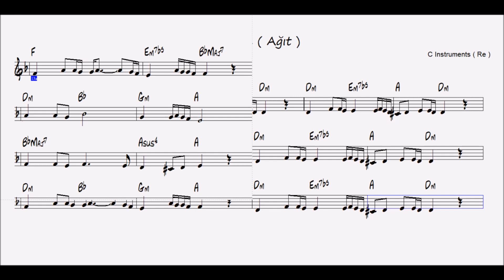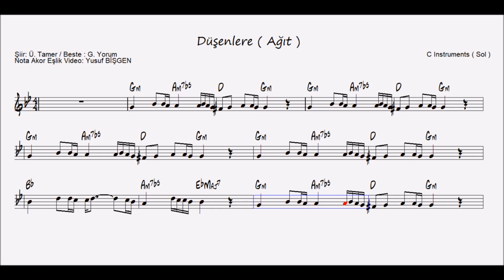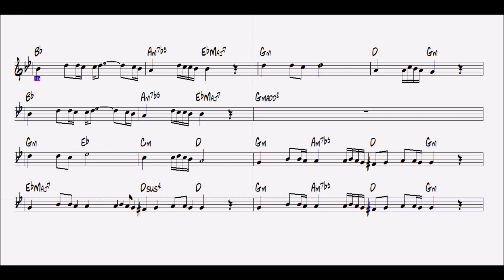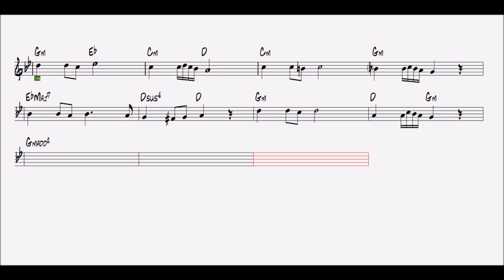Nota Akor Eşlik - Düşenlere - C Instruments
Şiir : Ülkü Tamer
Beste : Grup Yorum
Nota Akor Eşlik Video: Yusuf BİŞGEN
“Feci, quod potui, faciant meliora potentes. ”

karaoke videoları
eğitici kanallar
eğitici video
eğitim
nota eğitimi
enstruman eğitimi
çalgı eğitimi
içeriğinden oluşmaktadır.